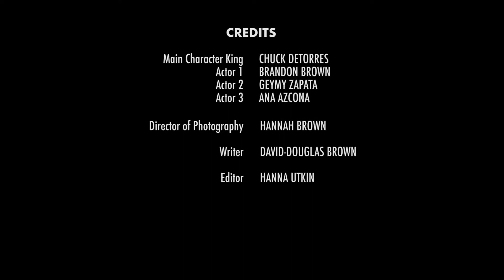January 2, 2018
KING GEORGE PLUMBING HEATING COOLING & ELECTRIC New SHOWROOM Located at 398-400 Route 22 West in Greenbrook New Jersey